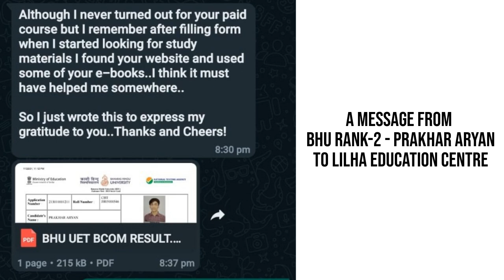MEET BHU Bcom Entrance RANK-2 student - [LIVE CALL] with BHU entrance Rank- 2 - Lilha education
Key Features:
 1. Live Classes.
 2. Backup Faculty
 3. Chat Support.
 4. Personalized attention.
 5. Best Faculty from all over India.